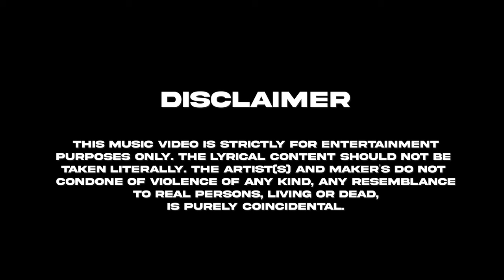Stown Taskorta ft FBG.- Shrublands Intro (Music Video)